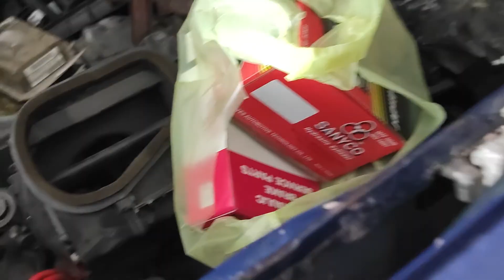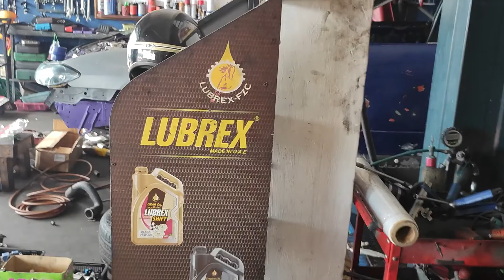SILVIA S15 NEW BRAKE SYSTEM.. KERAS KAU JAH..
Hello guys.. jangan lupa like dan subscribe youtube channel saya.. terima kasih kepada yang dah subscribe.. terima kasih atas sokongan anda.. inyallah kami akan buat yang terbaik untuk memenuhi kehendak penonton dan pelanggan kami..
Isnyallah kami akan memberikan servis terbaik.. jika ada cadangan atau pertanyaan boleh email saya di: